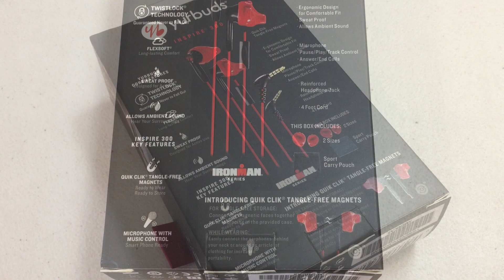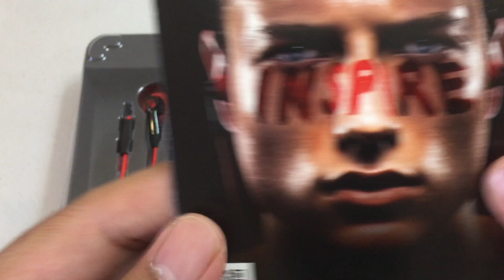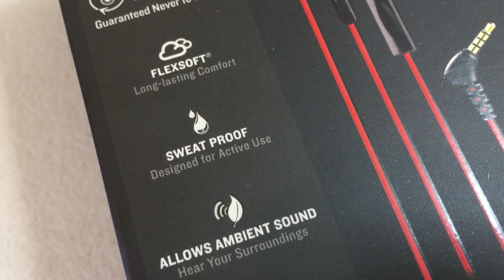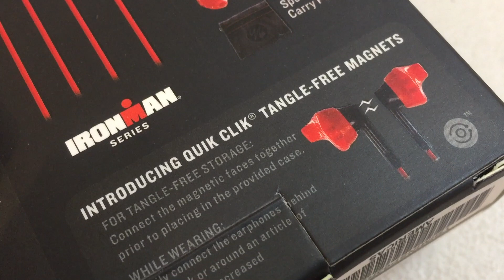Whats in the Box? Unboxing of Yurbuds Inspire 300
Whats in the Box? Unboxing of Yurbuds Inspire 300. In this video we will check whats inside the box of the Yurbuds Inspire 300. We will also check all its features as well.